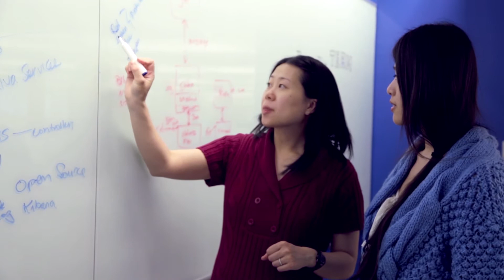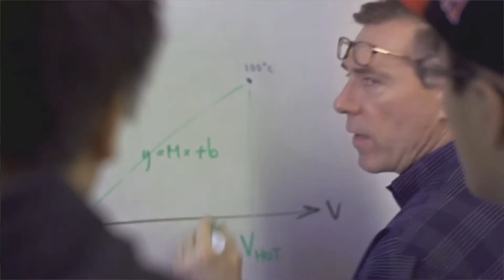In Great Company 2015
Discover how WPI is connecting our accomplished students and faculty with dynamic organizations – including The MITRE Corporation, Amazon Robotics, and the University of Massachusetts Medical School -- and building successful, mutually beneficial relationships that spark innovation and change.